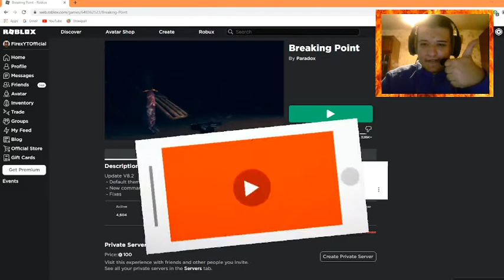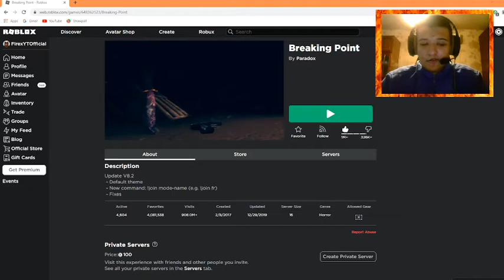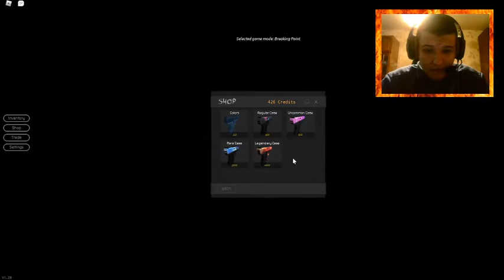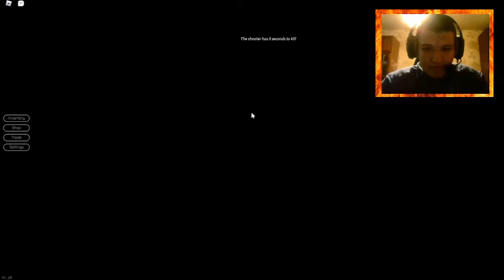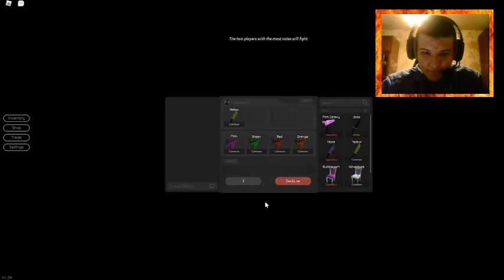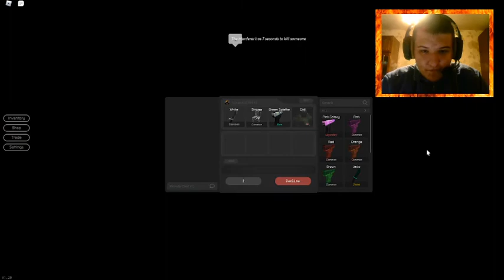PLAYING ROBLOX BREAKING POINT!!!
In this video, I'm finally playing Roblox Breaking Point which is suggested by TopNotchTom (Shoutout to him!) and I lost at this game like numerous times.